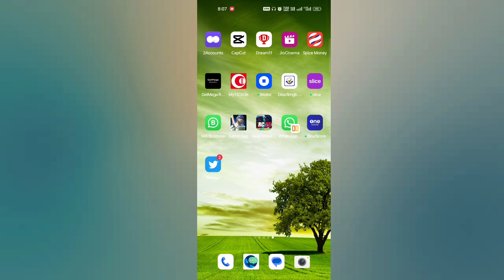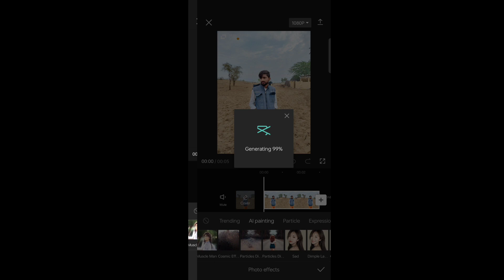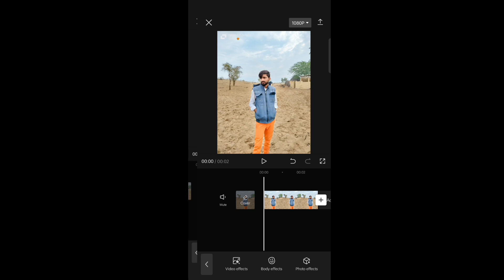when i am gone baby reels video editing | karegi tu phone baby reels | reels new trending tutorial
Query Solved:-
when i am gone baby reels
when i am gone baby reels video editing When I Am Gone Baby Reels Editing
Karegi Tu Phone Baby Reels Editing
When i am gone baby sidhu moose wala Reelsediting trending reels editing
when i am gone baby reels video kaise banaye capcut video editing kaise kare
Capcut video editing Jass 302 trending reelsediting When I am baby
vn app se editing kaise kare vn video editor
Sidhu Moosewala Reels Video
when i am gone baby reels trending video editing
when i am gone baby reels trending editing when i am gone baby reels editing